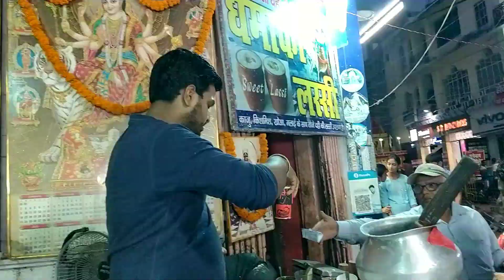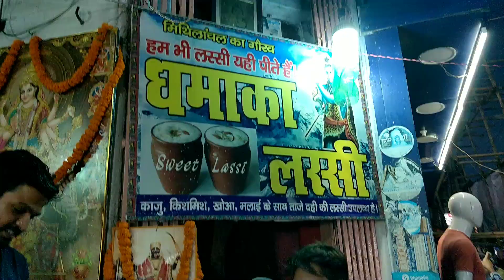दरभंगा का फेमस लस्सी वाला || darbhanga lassi | mahine ka 5 लाख कमाता हूं लस्सी बेच कर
Haw brick is made chimney || बाप रे बा होश उड़ गया इसके अंदर जा कर || ‎@MR. INDIAN HACKER
mani meraj ka ghar || मनी मेराज का घर || मनी मेराज का ऑफिस कहा है
My first vlog || mani meraj vlog

                           doston aaj ki video mein hamne aap ko mani meraj ka ghar dikhaya